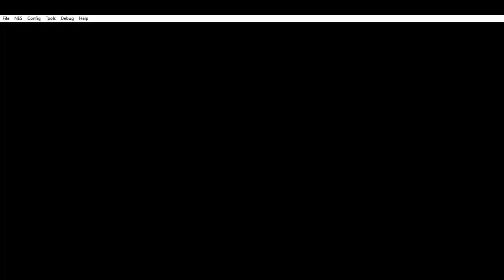Little Mermaid Stage 5 and FINAL BOSS BATTLE!!!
I finish Little Mermaid with final boss fight. Will I win?